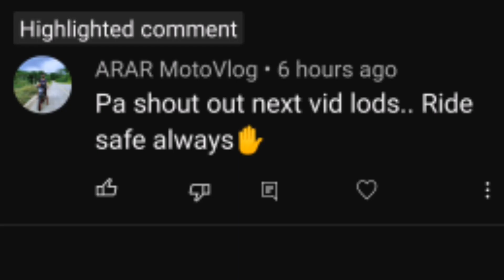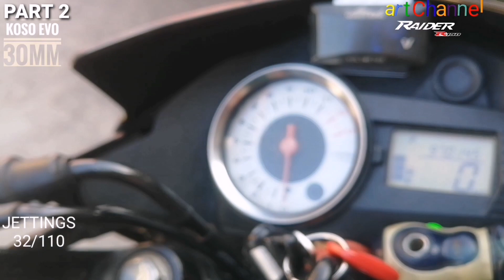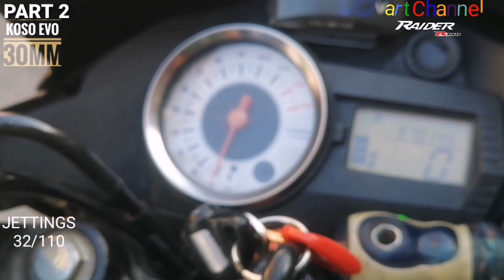PART 2 30mm koso evo Tamang PagAdjust karayom At Pagtono Ng Idle Jet Sa Karborador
Step by Step Open Carb
3 way to adjust koso evo
Needle jet
Air & Fuel Mixture
Rpm /Air Screw